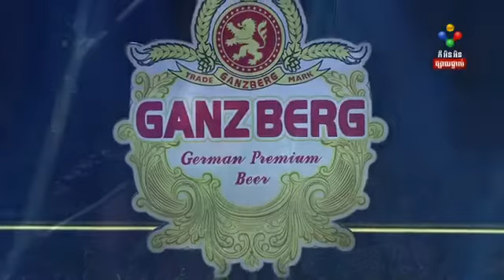នៅទីនេះមានមនុស្សខូចចិត្ត_Cover Acoustic ម៉ាលីស